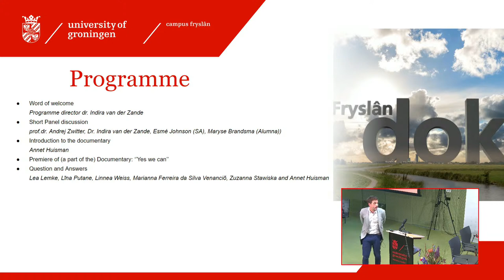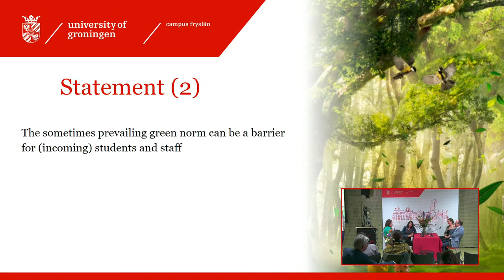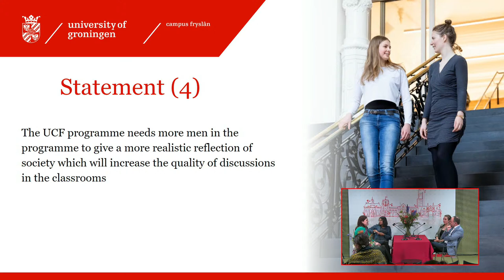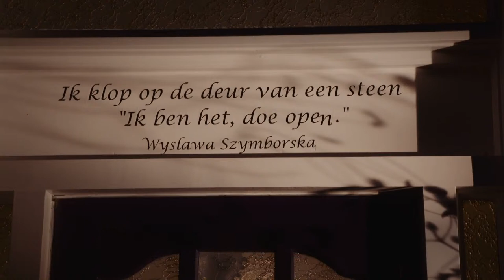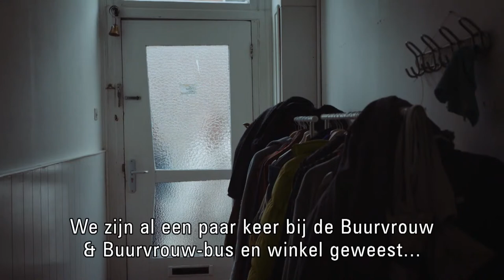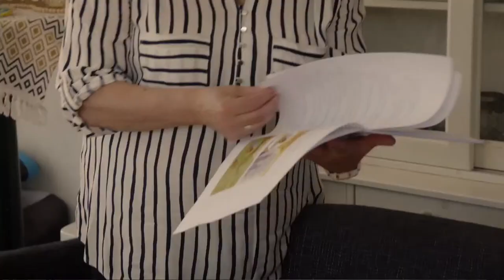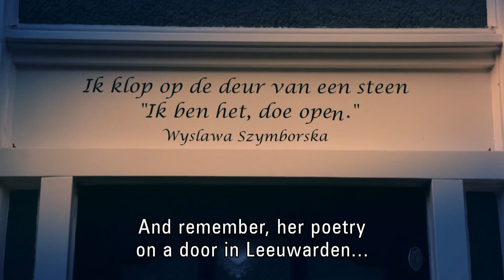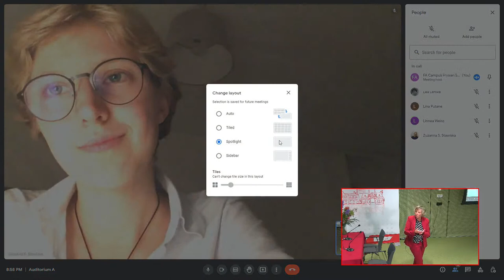LUSTRUM Activity: FryslânDOK 'Yes we can' premiere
To celebrate the first UCF lustrum we are hosting a festive premiere of the documentary 'Yes we can', made and produced by Omrop Fryslân (Annet Huisman).

Four international (UCF) students share a home and their commitment to a better, fairer and more sustainable world. An important task, for which they receive the necessary academic as well as practical training during their Global Responsibility & Leadership studies at Campus Fryslân. A series full of infectious young ambition, friendship and personal growth.

Programme
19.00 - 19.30 Walk in with prosecco
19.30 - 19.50 Word of welcome & speeches
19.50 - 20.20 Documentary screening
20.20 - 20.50 Q&A students & Annet Huisman
20.50 Closing